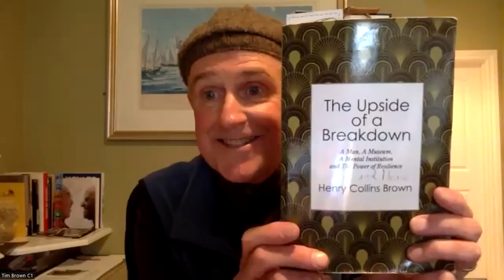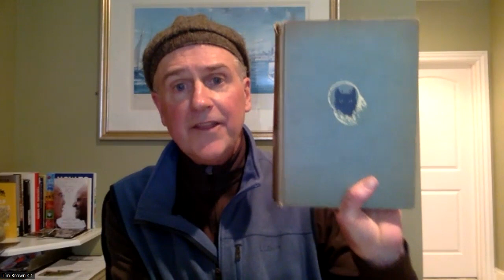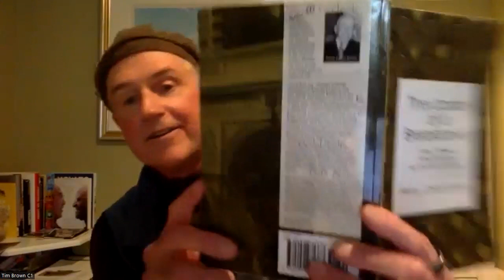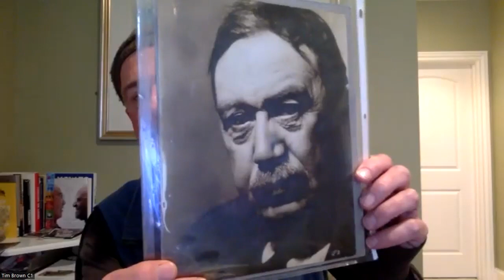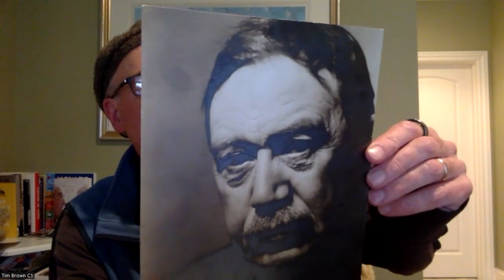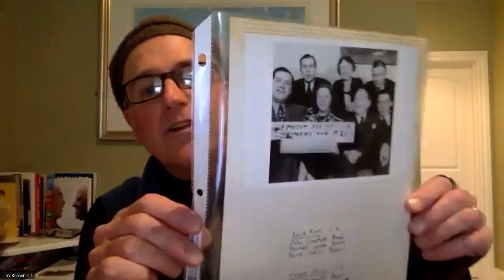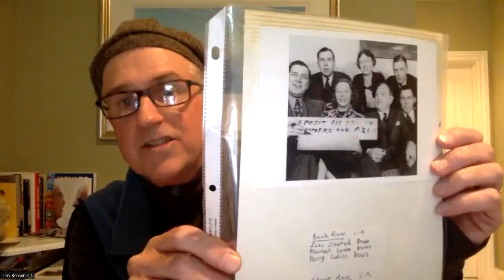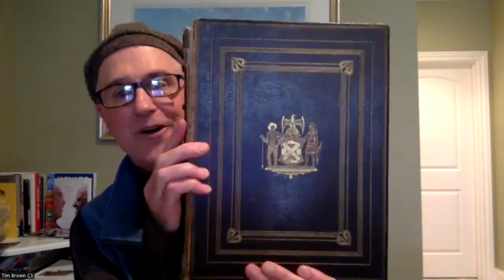The Upside of a Breakdown with Tim Brown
Our Genealogy Brunch returns with Tim Brown. Tim has republished The Upside of a Breakdown, the story of his great-grandfather, Henry Collins Brown. The story we will explore features not only history – Henry was the founder of the Museum of the City of New York – but Tim’s explorations in genealogy and mental health.